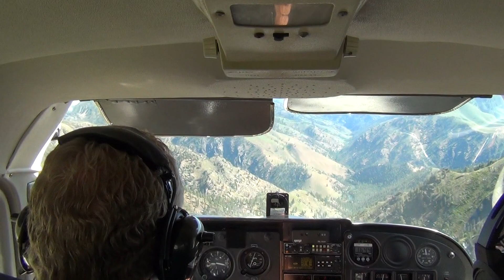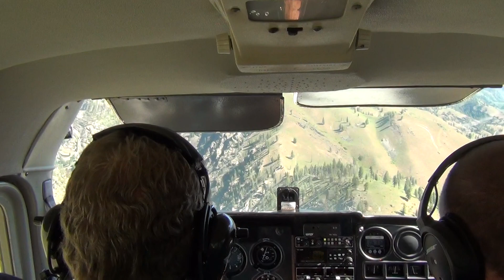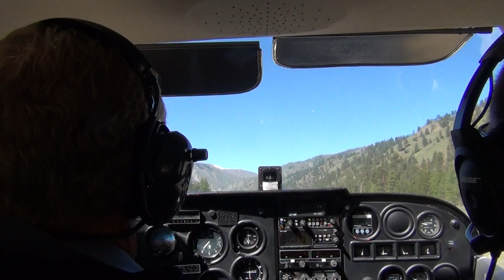Indian Creek with the mighty 81L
6/20/12 Back country flying with Paul, Ben, and Drew.